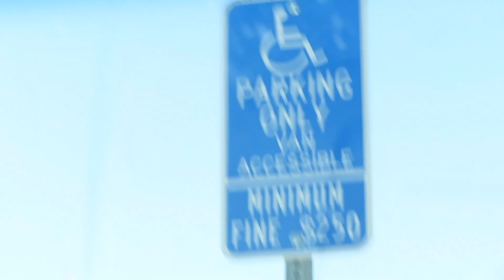I GOT A BLOODY NOSE WHILE RIDING ON GOLIATH